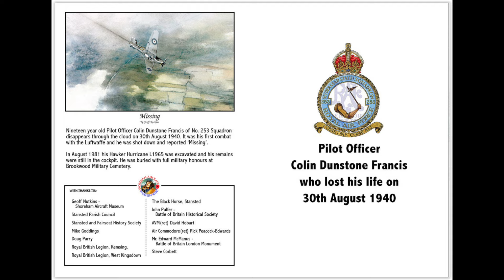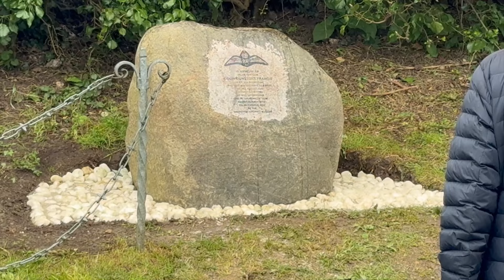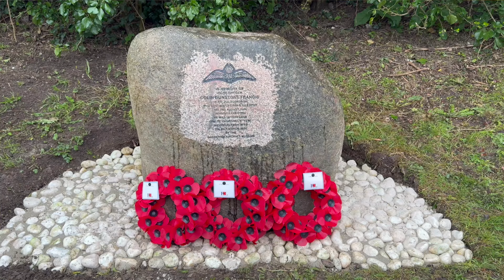P/O Colin Francis - Memorial Stone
Nineteen-year-old Pilot Officer Colin Dunstone Francis of No 253 Squadron disappeared through the clouds over Stansted, Kent, on the 30th of August 1940. It was his first combat mission with the Luftwaffe and he was shot down and reported as ‘Missing’.
In August 1981 his Hawker Hurricane L1965 was discovered, and excavated, with his remains still in the cockpit. He was subsequently buried with full military honours at Brookwood Military Cemetary.
A thanksgiving service and dedication of a memorial stone was held on Friday 22 March 2024 at the War Memorial in Stansted, Kent, organised by the Shoreham Aircraft Museum.